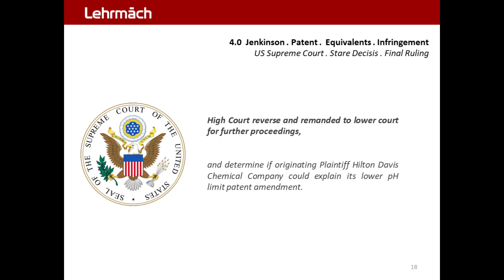Jenkinson Patent EEP 18.0 - US Supreme Court Decision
Jenkinson 1997 Case  :  Patent . Equivalents . Infringement
Warner-Jenkinson v. Hilton Davis | 1997 . Patent . Infringement . Equivalents . Amendment . Case Brief